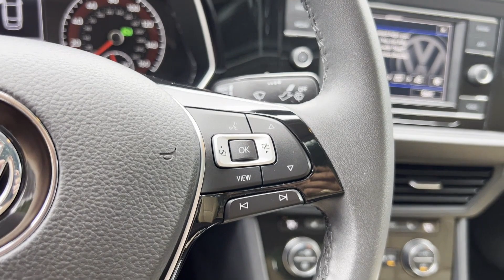2020 Volkswagen Jetta SE Rockaway, Morristown, Parsippany-Troy Hills, Randolph, Morris County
2020 Volkswagen Jetta SE 3VWC57BU0LM094743 Video

This 2020 Volkswagen Jetta SE 3VWC57BU0LM094743 is full of phenomenal features such as: